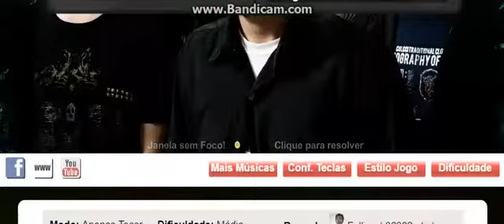Journey por Allos - Médio FC RECORD - 36202 pts.